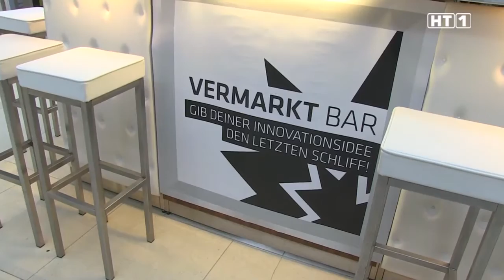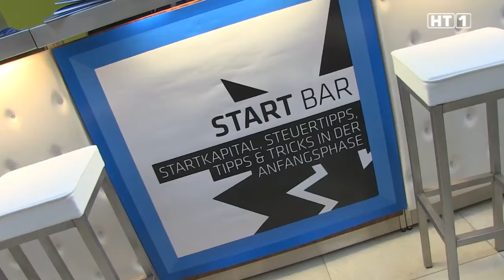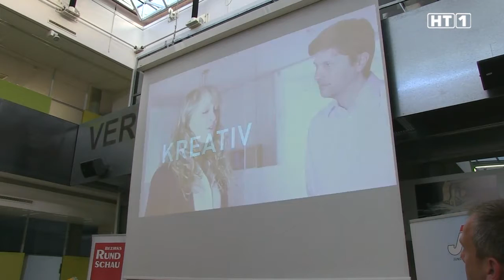„InnovierBAR" - Die Initialzündung deiner Idee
Die Junge Wirtschaft der Bezirksgruppen Eferding und Grieskirchen luden am 18. April zur „InnovierBAR" Veranstaltung ins TIZ Grieskirchen ein.
Hier wurden bei unterhaltsamen Bargesprächen Fragen und Tipps zum Thema Innovation aufgegriffen. Interessierte konnten sich in lockerer Atmosphäre kostenlose Expertenmeinung, Innovations-Tricks und Anleitungen zu mehreren Themen abholen, damit das Unternehmen zum „creative and innovativ entrepreneur" wird.